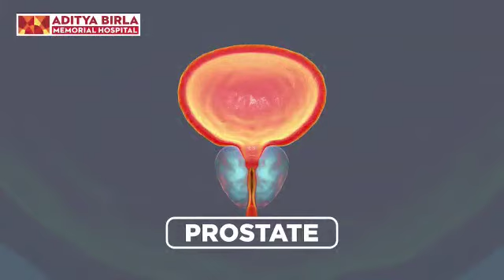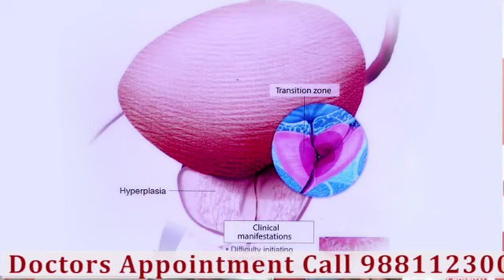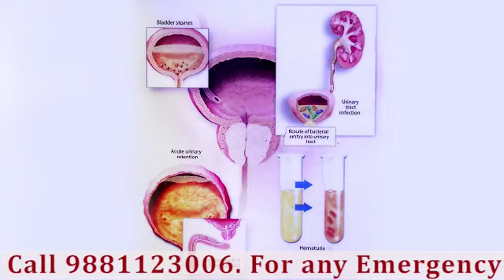Dr. Anand Dharaskar, Senior Consultant & Transplant Surgeon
Aditya Birla Memorial Hospital sharing details about the symptoms observed in patients of different age groups with the causes and how it spreads and also the how the advance treatment provided at Aditya Birla Memorial Hospital for the same since last 10 years.

To know more about Aditya Birla Memorial Hospital keep visiting our channel. You may share your questions related to Epilepsy in the comment section.